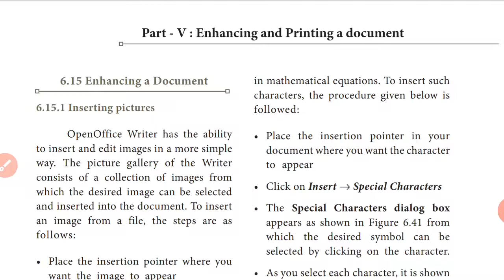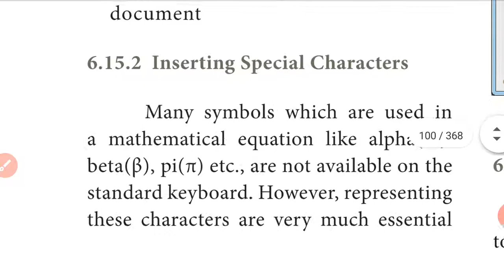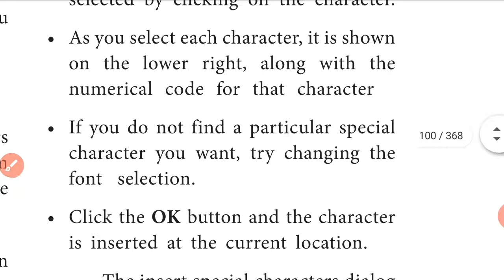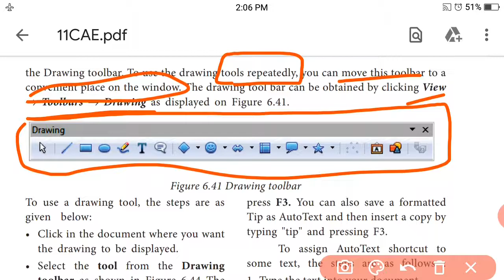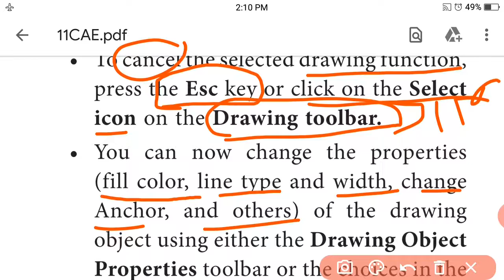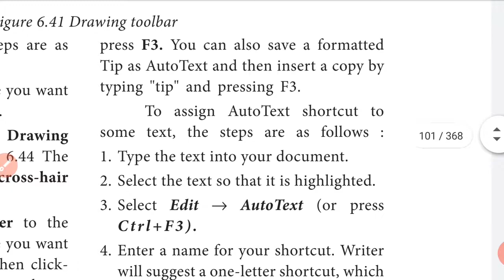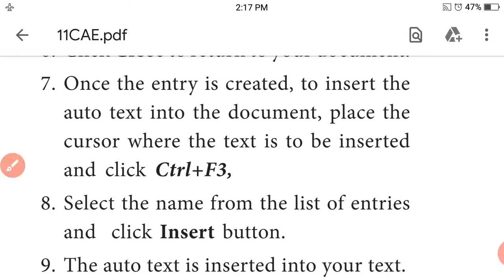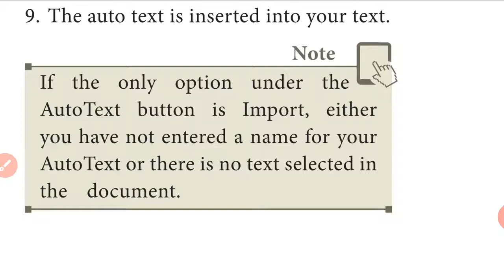11std CA ch-6(part-9)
Enhancing and printing a document